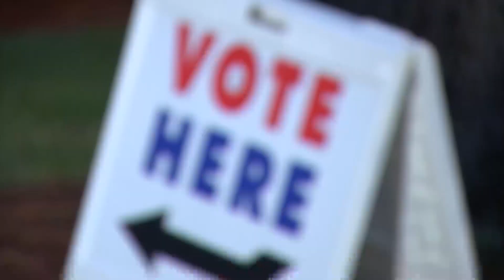How Georgia Senate runoff compares to Alabama's 2017 Senate race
CBS42's Laura Laughead reports.